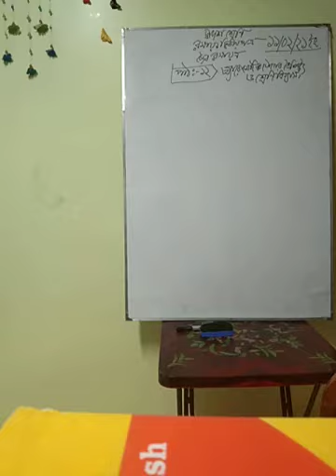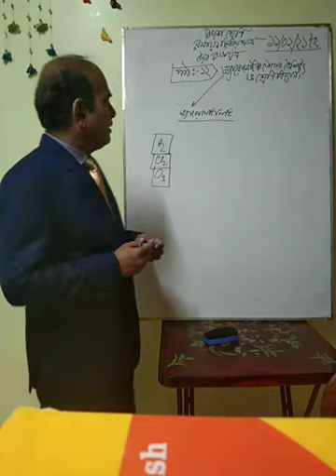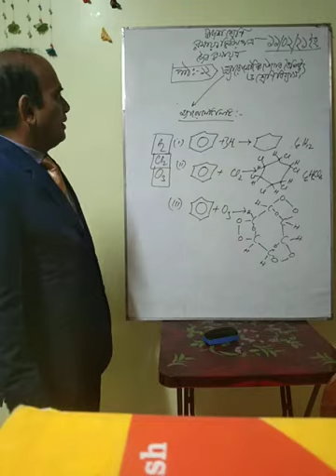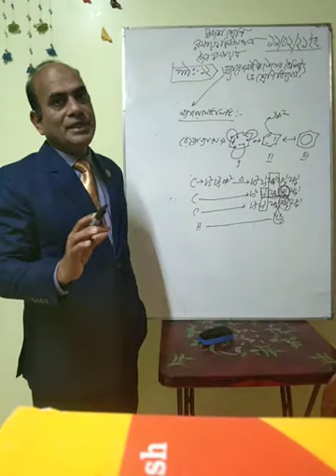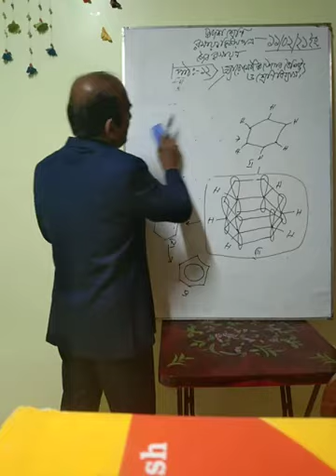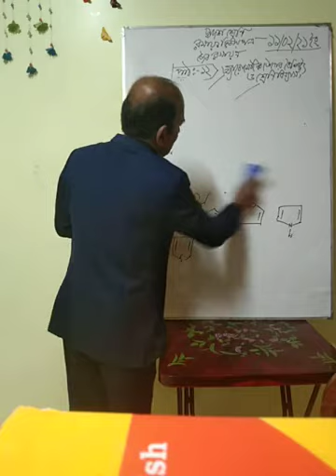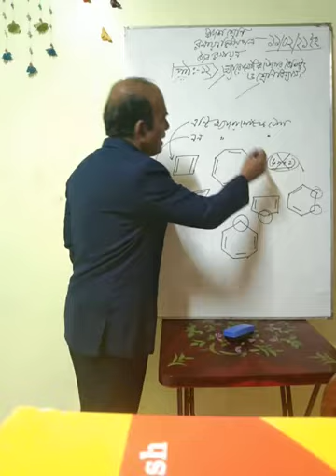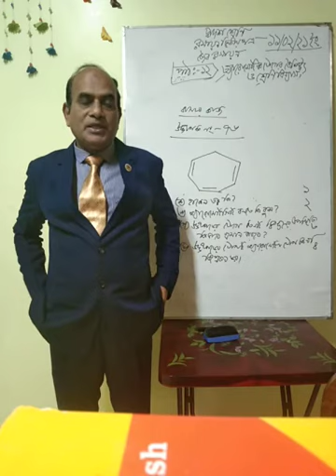HSC Chemistry 2nd paper, Organic Chemistry, Lesson 12